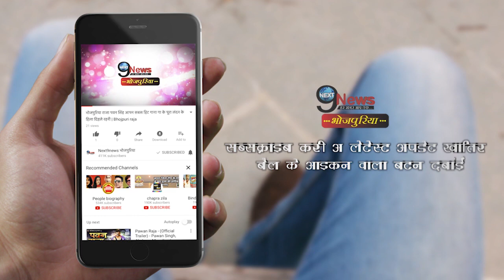रिलीज के पहले दिन ही खेसारी की फिल्म हुई बम्पर हिट, सभी शो रहे हाउसफुल... | Bhojpuri Blockbuster